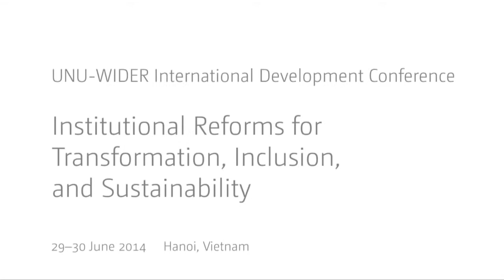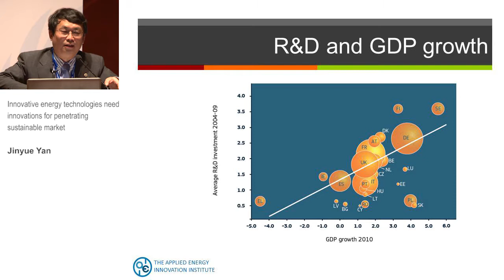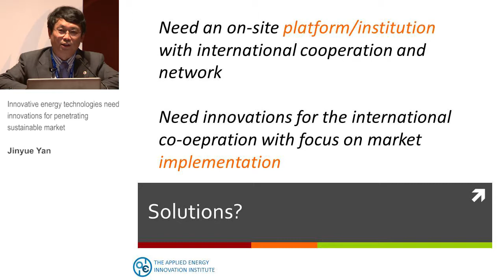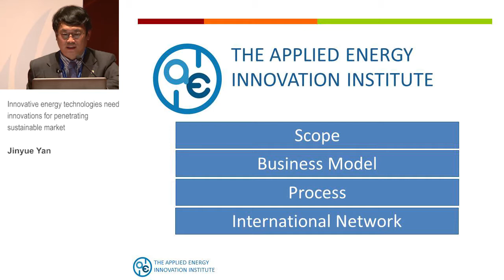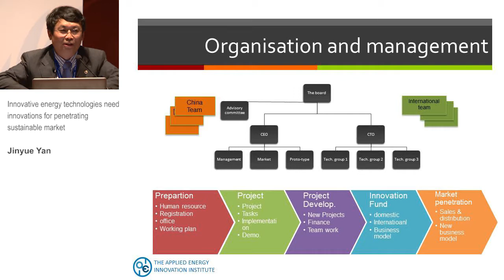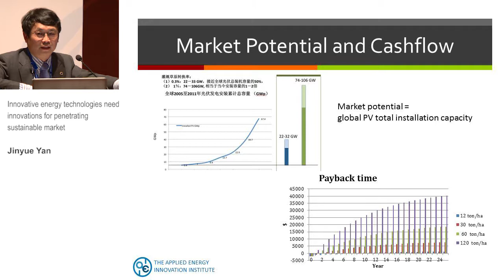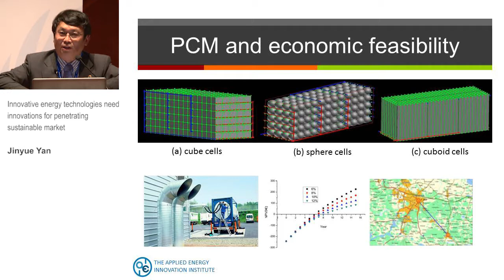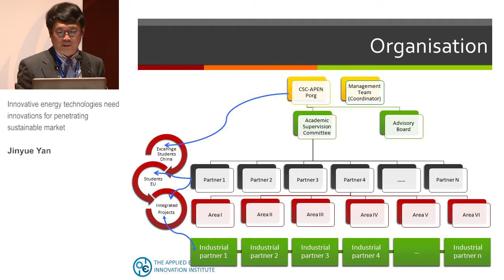TIS Conference - Innovative energy technologies need innovations (2.3)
Parallel Session 2.3 Energy and Infrastructure: Sector Market Reform

Innovative energy technologies need innovations for penetrating sustainable market
Jinyue Yan